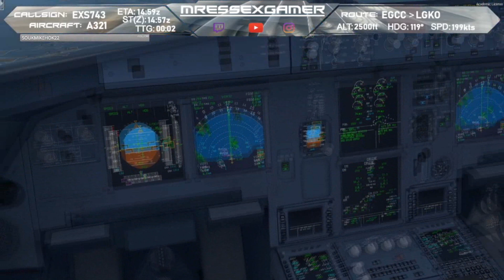Prepar3D V5 - ORBX KOS LGKO Landing in the Aerosoft A321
My landing into the beautiful Greek Island of Kos, the scenery is by Orbx and is incredible. Have a great day
Add-ons used:
Prepar3D v5
Envtex
Envshade
ActiveSkyP3D
Orbx Kos
Aerosoft A321 Professional
Flylive Studio (Overlay)
SimToolKitPro/ Simbrief (Flight tracking and planning)

PC Specs:
Intel 9700k@4.9Ghz
ASUS ROG Maximums XI HERO
Team Group Xtream 32GB 3600Mhz
ASUS ROG Nvidia GTX2080Ti
Corsair RM650 650W PSU
WD Black 1TB M.2 Drive (Games Drive)
WD Blue 500GB SSD (windows Drive)
Aerocool Shard case